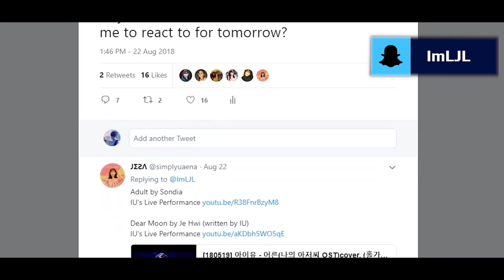IU - "If You" Cover (BIG BANG) Reaction!! [SHE TRULY IS A QUEEN!!!]